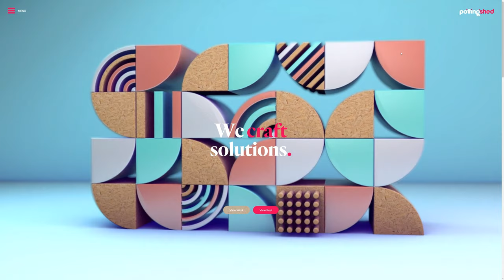Potting Shed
Potting Shed by ThePottingShed From Guernsey.
The Potting Shed was founded in 2007. We are an award-winning, full-service design, advertising & digital agency